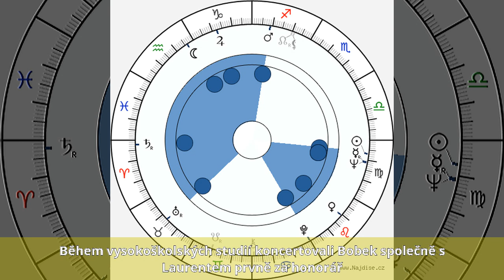Pavel Bobek - Mládí a studia